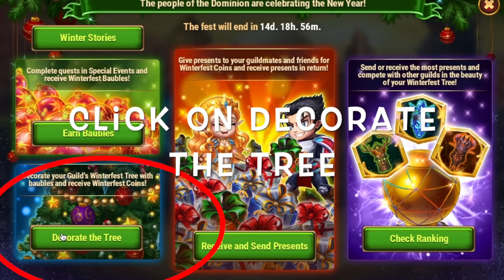Winterfest Easter Eggs Found! 2020 | Hero Wars Facebook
Winterfest on Facebook Easter Eggs Found!

🕒  Timestamps:
0:00